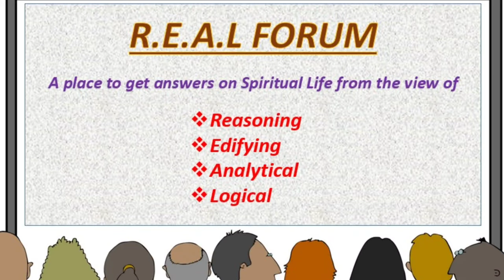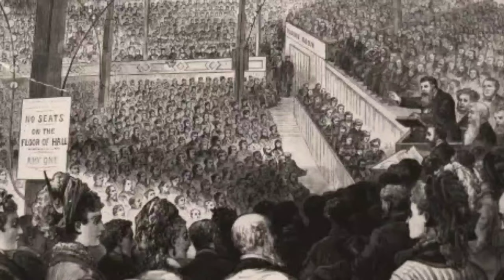From a Sunday School Teacher -Edward Kimball to D .L Moody to Billy Graham ||In Hindi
Trinity || God is One, 3 in Person in Hindi ||Father, Son & Holy Spirit is One God || Logical Answer

John Hyde || He prayed and his heart literally shifted position from left to right || In Hindi

REAL Forum is a forum to answer spiritual questions in Four Segments Viz,

R- Reasoning - Sharing reason for those questions where people struggle to get reasonable answer to lead a spiritual life.

E - Edifying - Helping with content to edify people spiritually.

A- Analytical - Helping People to analyse their spiritual life keeping Jesus as reference line.

L- Logical - Trying to help with logical view of spiritual life and help people to come close to God.